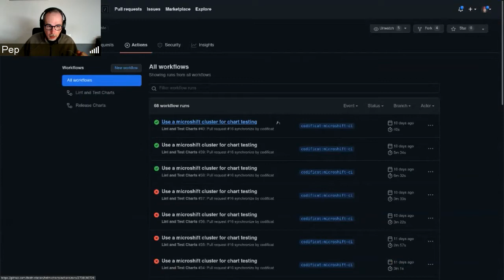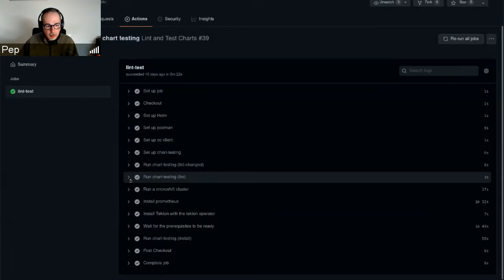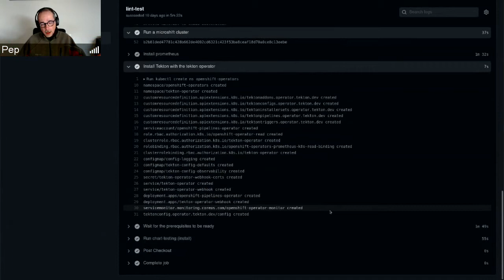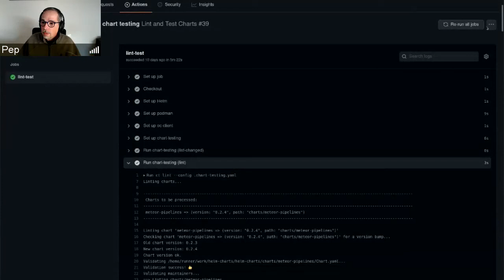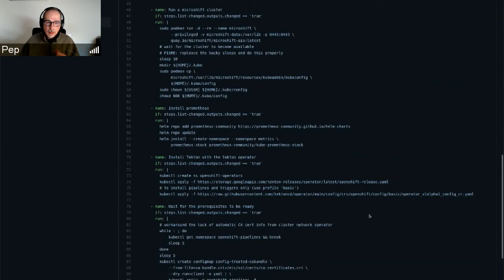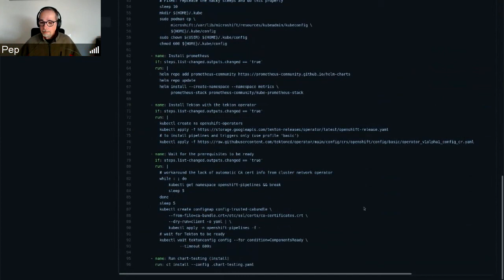Helm Chart testing using microshift and GitHub actions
This is about the CI/CD for our Helm Chart